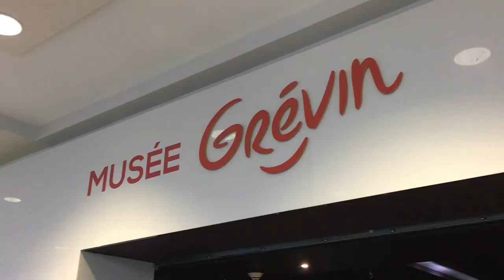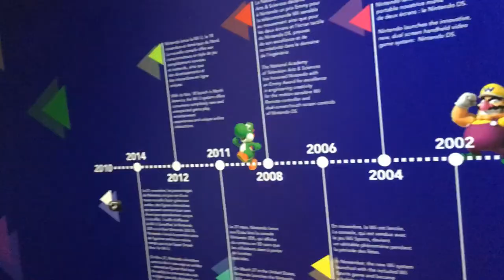JE SUIS ENTOURÉ DE VEDETTES!!! ft Pascal Forget, Denis Talbot, Jean-Michel Vanasse (VLOG)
Merci à Nintendo of Canada et au Musée Grévin pour cette belle soirée!